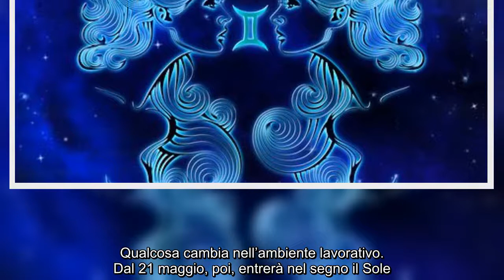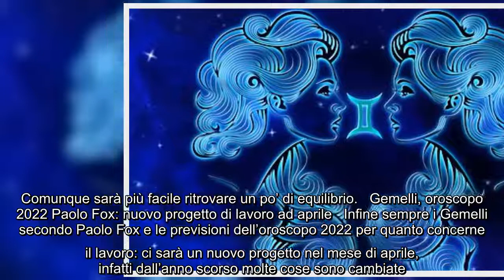Oroscopo 2022 Gemelli: le previsioni di Paolo Fox per l’amore Sta per iniziare il nuovo anno e quale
Oroscopo 2022 Gemelli: le previsioni di Paolo Fox per l’amore Sta per iniziare il nuovo anno e quale miglior modo se non con l’oroscopo di Paolo Fox del